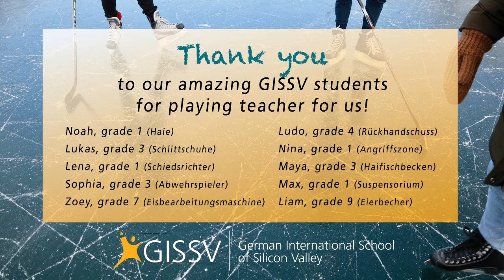Can You Say?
For our Sharks German Night 2021, GISSV students taught German hockey terms to some brave SJ Shark players. Thank you to Kevin Labanc and Mario Ferraro for playing along!!!

This year we can finally join a San Jose Sharks game in person: Join us on Tuesday, April 26, as the San Jose Sharks take on the Anaheim Ducks!

The first 50 tickets come with a limited edition Sharks beanie and the opportunity for a post game group picture on the ice!